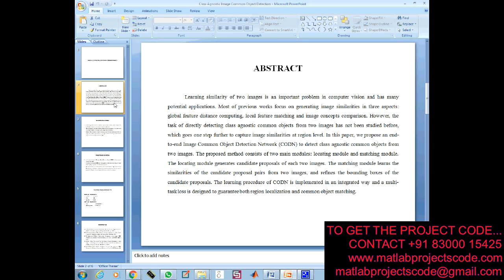Class Agnostic Image Common Object Detection 2019-20